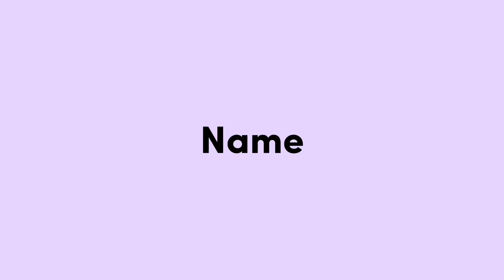BUNDA EMOSI ANAK”E AMEN PAKET AE 🤣 SAMPEK APE DI ELOKNO TUKANG PAKET E 😂😅